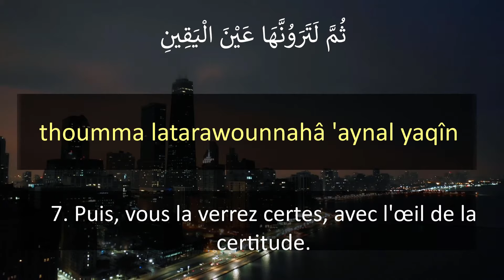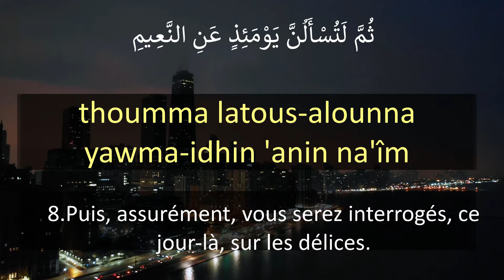Apprendre SOURATE AL TAKATHUR 102 - Phonétique Français - Al Afasy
"Dieu affirme ici que l'amour de la vie d'ici-bas, de ses délices et ses attraits, occupe tellement votre esprit qu'il vous détourne de la vie dernière, et vous fait oublier la nécessité d'oeuvrer pour elle. Cette démesure perdure chez vous jusqu'au moment ou le trépas vous emporte dans la tombe, dont vous devenez alors les hôtes."

D'après l'exégèse d'Ibn Kathir, p796.

SOURATE 102
AT-TAKĀṮUR (LA COURSE AUX RICHESSES)(1)
8 versets
Pré-hég. nº 16

1. La course aux richesses vous distrait,

2. jusqu’à ce que vous visitiez les tombes(2).

3. Mais non! Vous saurez bientôt!

4. (Encore une fois)! Vous saurez bientôt!

5. Sûrement! Si vous saviez de science certaine(3).

6. Vous verrez, certes, la Fournaise.

7. Puis, vous la verrez certes, avec l’œil de la certitude.

8. Puis, assurément, vous serez interrogés, ce jour-là, sur les délices.

Apprendre sourate al takathur, exégèse, explications,  écouter al takathur, la course aux richesse,  les dernières sourates du coran, sourate 102 du coran, apprendre le coran,, apprendre le quran, apprendre les sourates du coran, apprendre le juz 3amma, apprendre le dernier juz du coran, apprendre des sourates pour prier, apprendre par cœur des sourates,